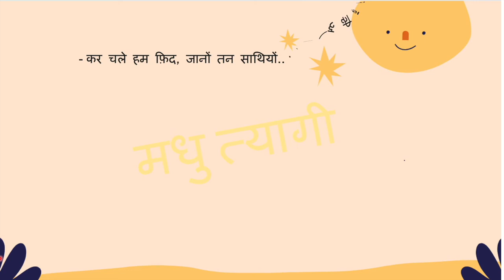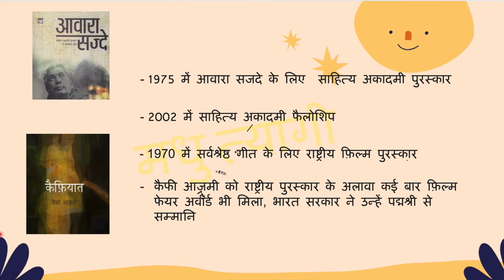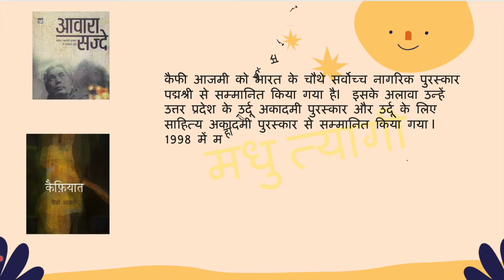Kaifi Azmi Biography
मधु कलश  चैनल पर आपको  सी.बी.एस.ई. हिंदी कोर्स बी कक्षा नौ व दस के पाठ्यक्रम संबंधी विडियो  ,सभी पाठों से सम्बंधित शॉर्ट्स ,सभी कक्षाओं के लिए व्याकरण संबंधी विडियो, हिंदी शिक्षण में ICT tools का प्रयोग कैसे करें ? ,हिंदी कहानियाँ तथा कविताएँ आदि ये सभी विडयो मिलेंगे